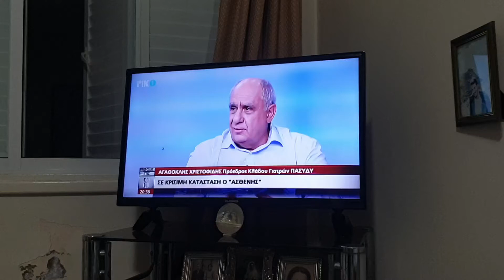Cyprus island of saints but we've run out of halos...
As a part of our ministry, translate Orthodox books into English. All of our apps are free but we need to sell these books to raise money to continue to pay translators and editors. We ask that you support us the best you can through the purchase of these spiritually profitable books so that we can continue this ministry and translate as much into English as possible.

Our books:
The Philokalia Volume 5
On the Types of Witchcraft Volume 1 written by Elder Cleopas
About Creation, the Fall of Man and Heaven and Hell Volume 2 written by Elder Cleopas
About Sin, Confession and Holy Communion Volume 5 by Elder Cleopas
Print Volumes 1-5:
On Pride and Humbleness Volume 6 by Elder Cleopas
On Vainglory Volume 7 by Elder Cleopas
On Dreams and Visions Volume 8 by Elder Cleopas
Value of the Soul Volume 9 PREORDER
Commentary on the Sunday Orthodox Bible Readings and Great Feast Days
Homilies by St Nektarios Volume 1 On Great Lent
Homilies by St Nektarios Volume 2 On Concern for the Soul
Homilies by St Nektarios Volume 3 Words of Eternal Life
Homilies by St Nektarios Volume 4 The Priestly Engolpion
Homilies by St Nektarios Volume 5 Christian Ethics of the Eastern Orthodox Church Part 1
Homilies by St Nektarios Volume 6 Christian Ethics of the Eastern Orthodox Church Part 2  Preorder
Gerontikon Volume (Mount Sinai Fathers)
Evergetinos Volume 1
The Monastic Rule of St Basil the Great
The Way of a Pilgrim and the Pilgrim Continues His Way
Holy Early Christian Women
The Supplicatory Canon (Paraklesis) to St Nikephoros the Leper
Paraklesis Canon to St Ephraim of Nea Makri
Supplicatory Canon to Saint John Maximovitch the Wonderworker
Paraklesis Canon to St John the Baptist
Orthodox Prayer Book – The most extensive book of prayers available!
Orthodox Daily Prayer Book by the Holy Monastery of St George, Jerusalem
The Life of Saint Anthony the Great by St Athanasius the Great
The Small AND Great Paraklesis to the Most Holy Theotokos
Sayings of the Saints: Orthodox Spirituality
Orthodox Colouring Book by the Holy Monastery of St George, Jerusalem
The Syriac Gospels Translated from the Mt Sinai Manuscripts
The Monastic Rule of St Columba Apostle of Scotland
The Supplicatory Canon to the Great Martyr Marina the Vanquisher of Demons
The Supplicatory Canon to the Supreme Commander of the Heavenly Hosts, Michael the Archangel
The Supplicatory Canon to the Great Martyr and Trophy-Bearer, George the Wonderworker
The Supplicatory Canon of Anastasia the Roman, the Righteous Virgin Martyr
Monastic Rule of St Benedict
The Gospel of Mark New Orthodox Translation
The Gospel of Matthew: New Greek Orthodox Translation
How the Demons Effect the World by St John Chrysostom
Four Hundred Texts on Love by St Maximos the Confessor
Christian Trilogy by GK Chesterton
On Virginity by St Gregory of Nyssa, St Clement of Rome and St Ambrose
On Repentance by St Ambrose
On Widowhood by St Ambrose
On the Duties of Priests by St Ambrose
On the Christian Faith, the Holy Trinity and the Two Natures of Jesus Christ by St Ambrose
The Incarnation of the Word by St Athanasius
On the 6 Days of Creation by St Basil the Great (Hexameron)
On the Holy Spirit by St Ambrose
Explaining the Orthodox Faith by St John of Damascus
Letters to Deaconess Olympias from St John Chrysostom
On the Priesthood by St John Chrysostom
The Perpetual Virginity of the Blessed Theotokos by St Jerome
Against the Heathens by St Athanasius the Great
Hymns and Homilies by St Ephraim the Syrian
Fifty Spiritual Homilies by St Markarios the Great (the Egyptian)
The Life of St Macrina by St Gregory of Nyssa
The Life of Saint Hilarion the Great by Saint Jerome
Four Homilies on the Parable of the Rich Man and Lazarus by Saint John
Commentary on 1 Corinthians by Saint John Chrysostom
Commentary on 2 Corinthians by Saint John Chrysostom
Commentary on the Acts of the Apostles by Saint John Chrysostom
Commentary on Timothy by Saint John Chrysostom
Commentary on Romans by Saint John Chrysostom
Commentary on Philippians by Saint John Chrysostom
Commentary on Galatians and Ephesians by Saint John Chrysostom
Commentary on the Gospel of St Matthew by Saint John Chrysostom
Commentary on Hebrews by St John Chrysostom
Commentary on the Gospel of St John by Saint John Chrysostom
On Spiritually Profitable Topics by Saint John Chrysostom
An Exhortation To Theodore After His Fall by Saint John Chrysostom
On Eutropius by Saint John Chrysostom
A Treatise To Prove That No One Can Harm The Man Who Does Not Injure Himself by Saint John Chrysostom
On The Statues To The People Of Antioch by Saint John Chrysostom
Against Those Who Decry Holy Images by Saint John of Damascus
The Supplicatory Canon to the Most Glorious Ancestor of God Saint Anna
Life of Our Holy Father, John the Almsgiver